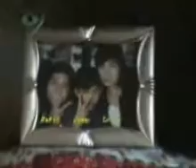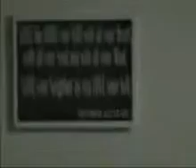espedido family regor # 2